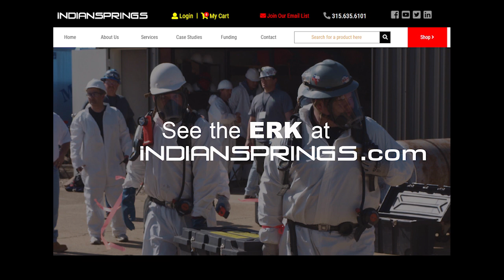ERK Intro 2020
Introduction to the 2020 Indian Springs Mfg. ERK Emergency Kit.  The kit is designed to accommodate a large variety of tank housings, valves, PRDs and devices.  Easier to use and and more effective then current emergency kits.  See details of the ERK at indiansprings.com.